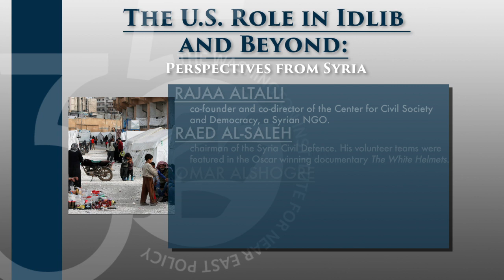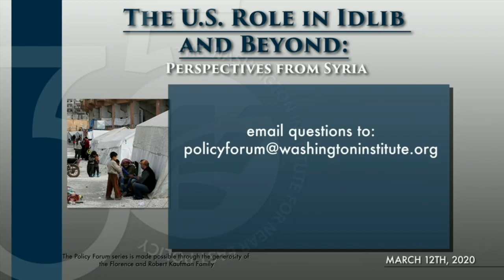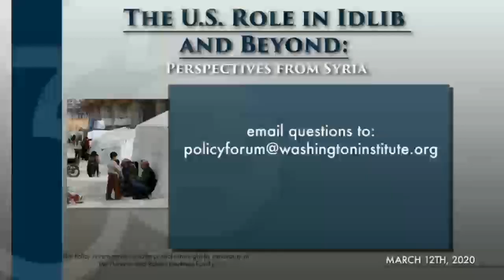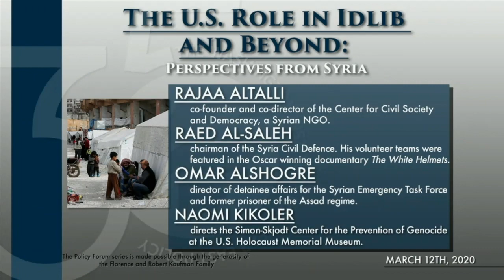The U.S. Role in Idlib and Beyond: Perspectives from Syria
The Syria war is entering its tenth year, yet the largest forced displacement of civilians has taken place in the past few months, concurrent with the first direct confrontation between Russian, Turkish, and Assad regime forces. What can U.S. officials do to mitigate the humanitarian crisis in Idlib, and what do the province's residents want from Washington? How might the Idlib showdown affect the broader war? And what can the United States do to ensure accountability for war crimes committed over the past decade? To discuss these questions, The Washington Institute is pleased to host a Policy Forum with Rajaa Altalli, Raed al-Saleh, Omar Alshogre, and Naomi Kikoler.